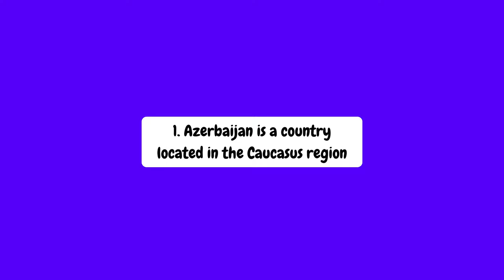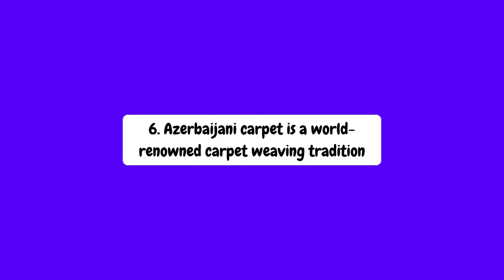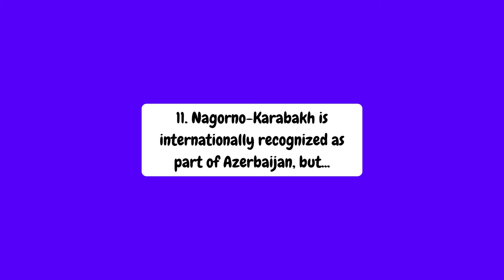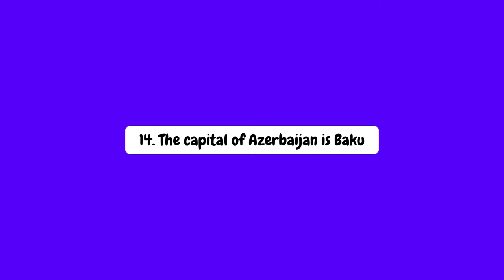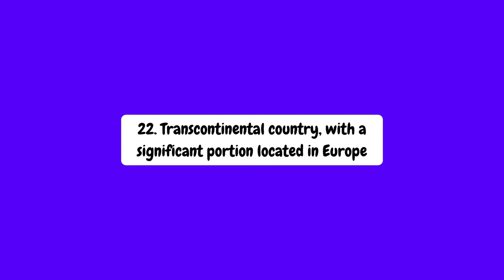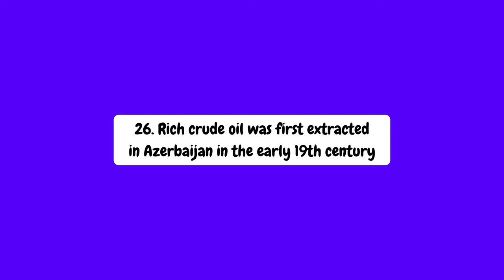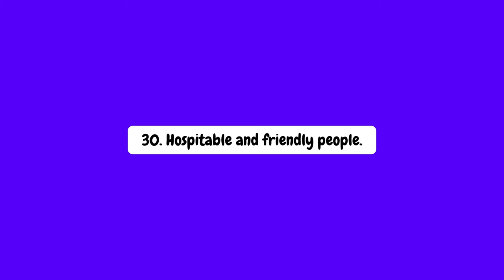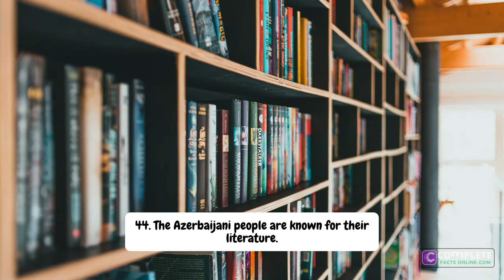44 Interesting Facts about AZERBAIJAN You Didn't Know!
Discover Fascinating and Unique Facts About Azerbaijan | Interesting Facts about Azerbaijan. Explore the rich culture, history, and natural beauty of Azerbaijan through these intriguing and captivating facts. Learn about Azerbaijan’s unique traditions, landmarks, and more. Watch the video to uncover all the fascinating aspects of this incredible country.

Welcome to a captivating journey through Azerbaijan, a country filled with rich history, amazing facts, vibrant culture, delicious cuisine, thriving economy, and warm-hearted people. In this video, we delve into the fascinating facts about Azerbaijan, exploring its ancient history, breathtaking landmarks, unique traditions, and diverse cuisine. Discover the hidden gems of this enchanting country as we unravel the wonders that make Azerbaijan truly extraordinary. Join us as we delve into its captivating history, immerse ourselves in its vibrant culture, savor its mouthwatering cuisine, and uncover the spirit of its resilient and welcoming people. Get ready to be amazed by all that Azerbaijan has to offer!